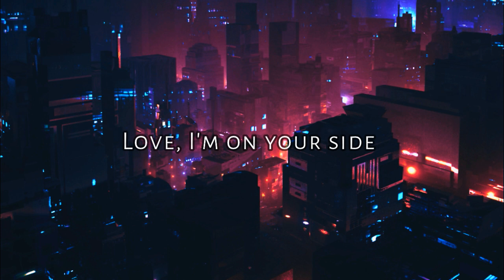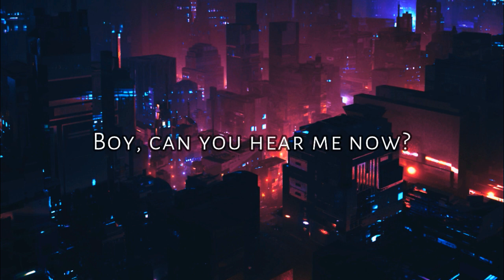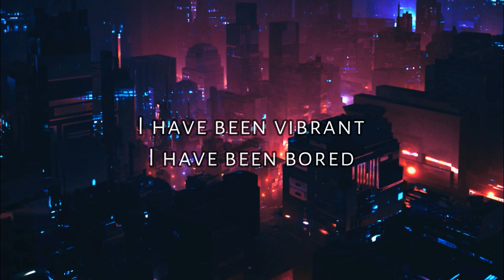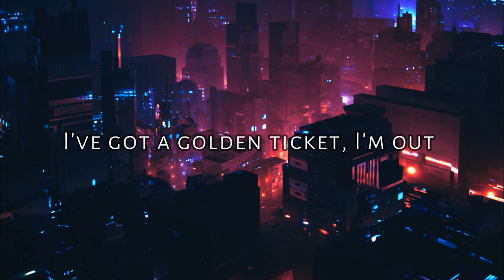Highasakite - Golden Ticket [Lyrics]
God, if you're still watching
There are no more happy days
There's no more celebration

Love, I need a ride
I need a proper high
Love, I'm on your side
But we were never good, no

Boy, can you hear me now?
I've got a golden ticket, I'm out

Boy, can you hear me shout?
I'm already gone, I'm out

Love, I need a light

I got a golden ticket, I'm out

I've got a golden ticket...